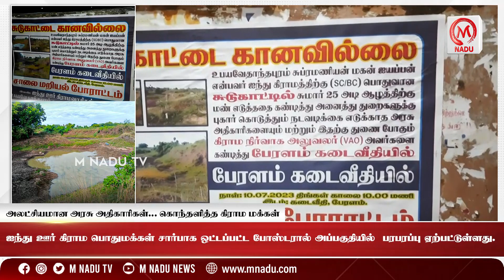வடிவேலு பாணியில் சுடுகாட்டை காணோம் - போஸ்டரால் பரபரப்பு | Thiruvarur | Sudukaadu | Poster | M Nadu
வடிவேலு பாணியில் சுடுகாட்டை காணோம் -  போஸ்டரால் பரபரப்பு | Thiruvarur | Sudukaadu | Poster